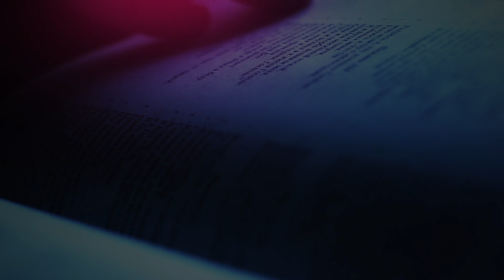The Daily Herald | From the Heart | Heaven-filled Lives, December 17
A reading from the devotional 'From the Heart ’The Daily Herald' | Heaven-filled Lives, December 17